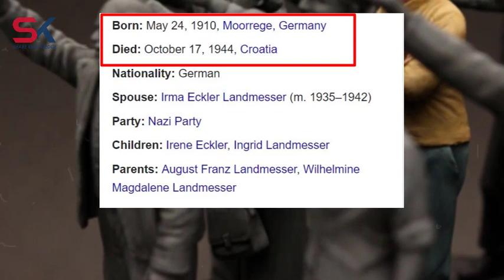តើបុរសមិនលើកដៃគោរពក្បួនទ័ពណាស្ស៊ីអាឡឺម៉ង់នេះ ជានរណា?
ទិញផ្ទះឈ្នះឡាន ⚡️⚡️
Wow 😱😱😱 អ្វីដែលអ្នករង់ចាំបានមកដល់ហើយ គឺកម្មវិធី ទិញផ្ទះឈ្នះឡាន !!!  បើមិនល្អ មិនប្រណិត មិនមែនបុរី មេគង្គ លែន  នោះទេ មើលតែរង្វាន់ក៏ដឹងដែរថាអស្ចារ្យប៉ុណ្ណា 😱😳
តុះ! ចង់ដឹងថាតើជារង្វាន់អ្វី សូមតាមដាននូវវីដេអូ ដែលបង្ហាញដោយទូតសឆន្ទៈដ៏ស្រស់ស្អាតគឺ អ្នកនាង សុគន្ធ និសា របស់យើងទាំងអស់គ្នា 🤗🤗🤗🤗

1️⃣- វីឡាឃីង
2️⃣- វីឡាឃ្វីន
3️⃣- វីឡាភ្លោះ
4️⃣- វីឡាកូនកាត់
5️⃣- ផ្ទះអាជីវកម្ម

Credit: buzzfeednews, wikipedia
សូមអរគុណ!